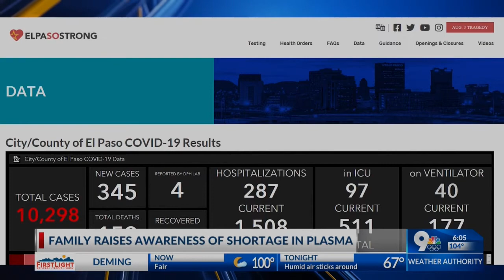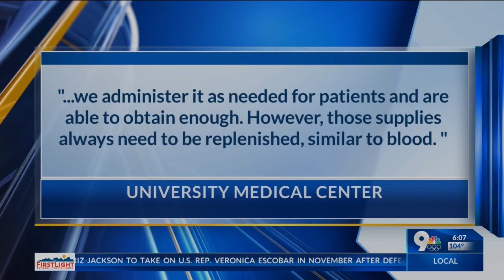Plasma donations from recovered COVID-19 patients needed urgently